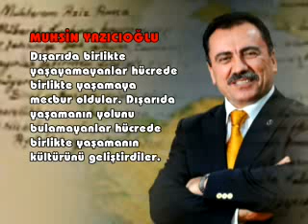muhsin yazicioglu'nun hayat hikayesi biyografi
Muhsin  Yazicioglu  BBP  Lider  Büyük  Birlik  Nizami  Alem  Gul  Turkiye  Turk  Islam  Musluman  Hosgörü  Siir  usuyorum  ViDTURK  Yumayum

sehitler olmez vatan bolunmez